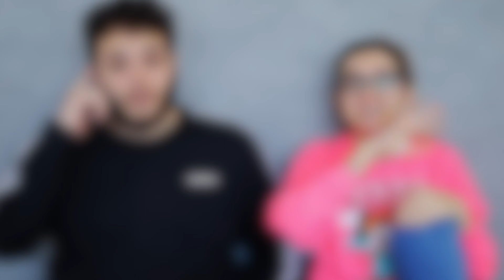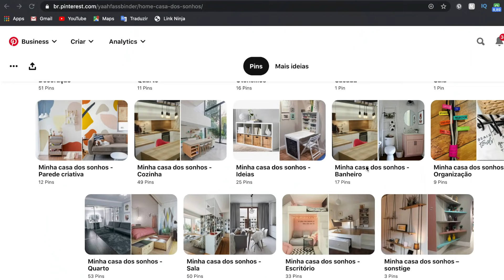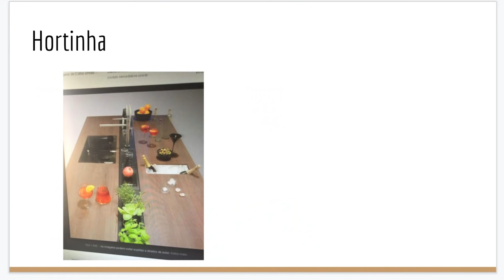Contamos TUDO sobre o ap 🔥TheCreatorApt | YASMIM FASSBINDER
💫Oii! Respondemos todas as dúvidas e perguntas de vocês sobre nosso novo cantinho. Se foi comprado, alugado, como foi decidir a decoração, como soubemos que era o apartamento certo, tudo tudo tudo!

Quer ganhar R$179 no Airbnb na sua primeira estadia?

Quer economizar nas suas compras online? Se cadastre nesse link e receba parte do seu dinheiro de volta